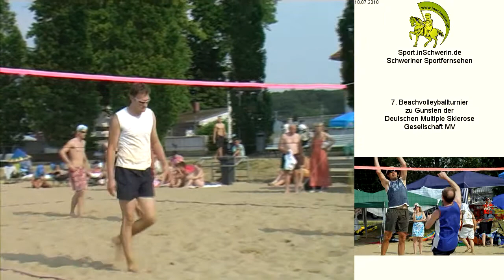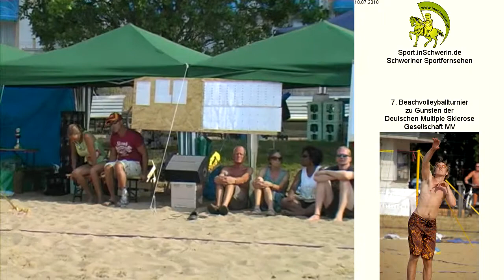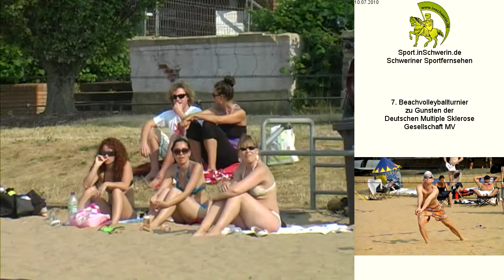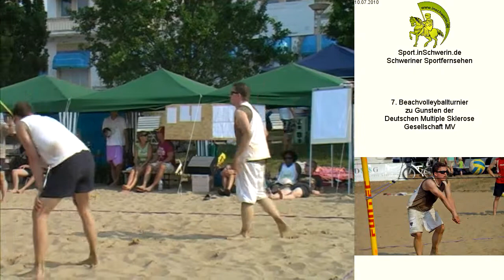7. Schweriner Benefiz-Beachvolleyballturnier T4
In Schwerin-Zippendorf, Deutschlands schönstem Stadtstrand, fand
das 7. Beachvolleyballturnier zu Gunsten der Deutschen Multiple Sklerose Gesellschaft des Landesverbandes Mecklenburg-Vorpommern statt.